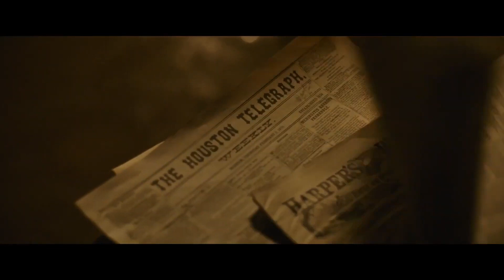La mission ( le western de l'ennui ) Critique !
Bonjour aujourd'hui je reviens sur le western le plus plat de c'est derniere années !